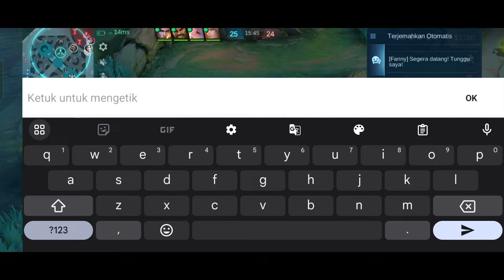FREYA VS YU ZHONG EXP LANE! GAMEPLAY HARD GAME! BEST BUILD FREYA TERSAKIT 2024! - Mobile Legends